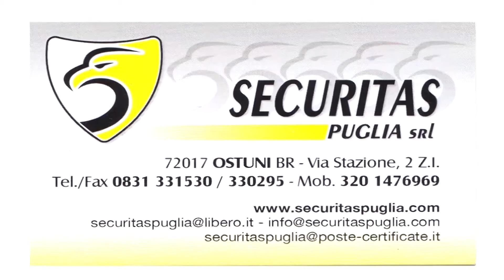Ritiro Punto dal Consiglio Comunale Parla Domenico Tanzarella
Scontro comune di Ostuni - provincia di Brindisi. Proteste giungono dal presidente dell'ente Domenico Tanzarella, perché il centrodestra della città bianca ha ritirato in consiglio comunale, l'ordine del giorno per la convenzione, con la quale si sarebbe dovuto concedere per qualche ora alla settimana il direttore di ragioneria in servizio ad Ostuni alla Provincia.